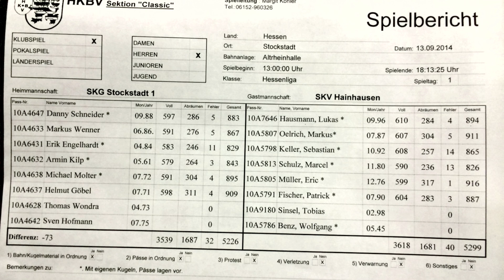SKG Stockstadt - SKV Hainhausen: 1. Spieltag Hessenliga Sportkegeln / Kegeln 13.09.2014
Der 1. Spieltag der Saison 2014 / 2015 Hessenliga Herren beim SKG Stockstadt gegen den SKV Hainhausen.